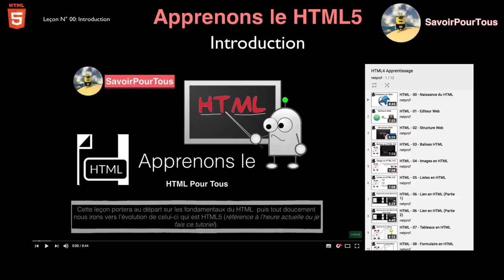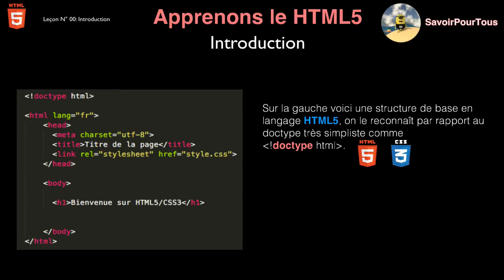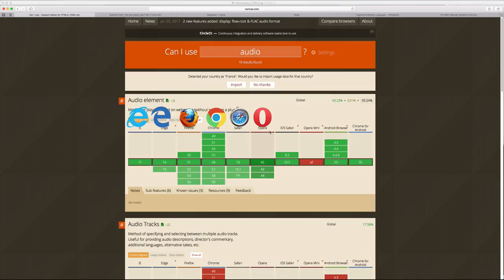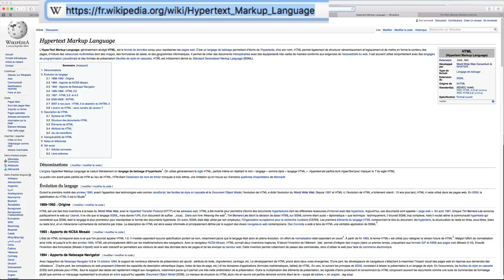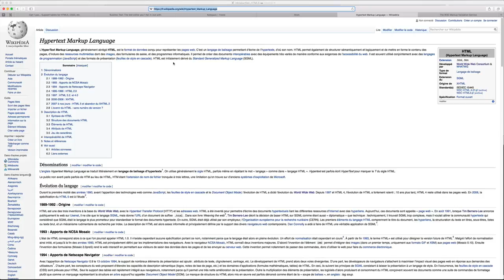HTML5 / CSS3 - 00 - Introduction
Sur cette vidéo, nous allons commencer à voir la structure d'une page web en HTML5, ensuite je vous parlerais de ma bible sur le HTML5 plus quelques liens intéressants.